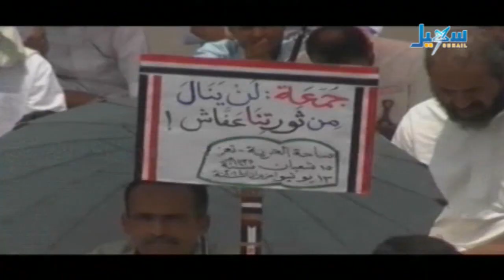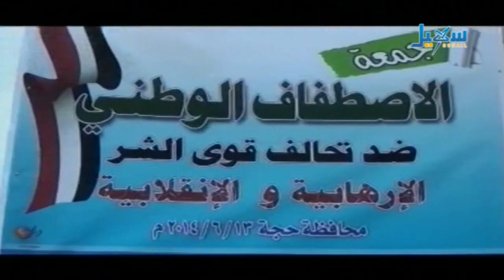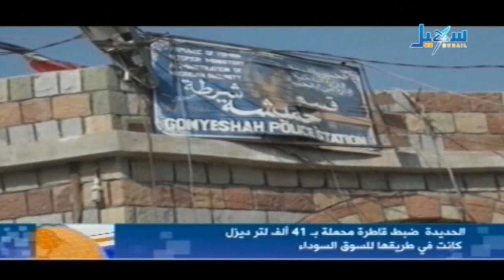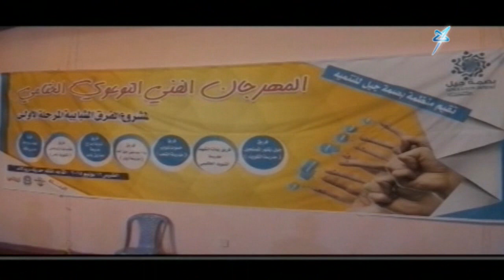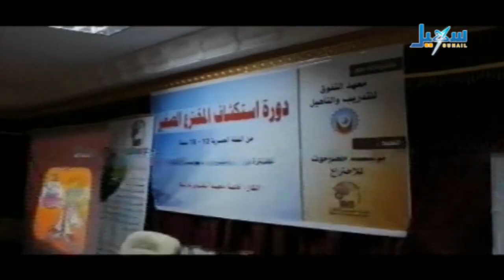الأخبار الساعة السابعة والنصف 13 06 2014